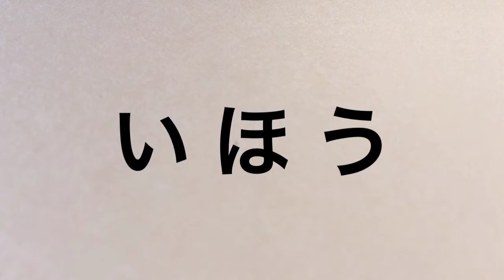異邦 foreign country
よその国。外国・異国。
（異邦人→外国人）
foreign country